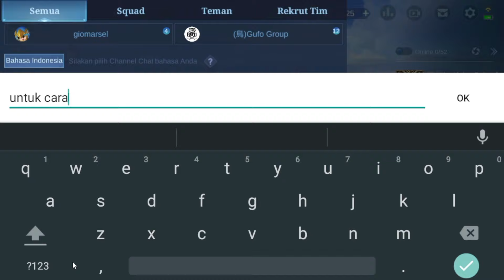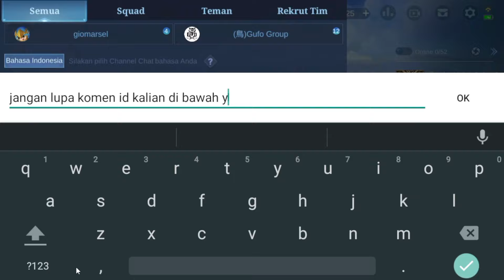3 KODE REDEEM ML TERBARU HARI INI 2022 - CARA REDEEM KODE SKIN EPIC, DIAMOND ML GRATIS TERBARU 2022💎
3 KODE REDEEM ML TERBARU HARI INI 2022 - CARA REDEEM KODE SKIN EPIC, DIAMOND ML GRATIS TERBARU 2022💎
POLA DRAW NATALIA GRIM STRANGLER'S SUMMON - DRAW PATTERN NATALIA GRIM STRANGLER'S SUMMON + SERVER ID
CARA DRAW EVENT DIAMOND VAULT TERBARU MOBILE LEGENDS 2022!!! DAPET SKIN EPIC LIMIT HAYABUSA GRATIS??
RESET SEASON 23 KE SEASON 24 MOBILE LEGENDS - BOCORAN PENURUNAN BINTANG/TIER SEASON 23 MOBILE LEGENDS
BUG VPN AKTIF LAGI❗CARA DAPATKAN 30 VENDING TOKEN GRATIS - BUG CLAM! SKIN SANRIO CHARACTERS GRATIS
TANPA TOP UP❗CARA MENDAPATKAN 30 VENDING TOKEN GRATIS - TRIK CARA KLAIM 30 TOKEN HELLO KITTY GRATIS
30 TIKET GACHA GRATIS EVENT MLBB X SANRIO CHARACTERS | CARA MENDAPATKAN SKIN SANRIO CHARACTER GRATIS
POLA DRAW MLBB X SANRIO CHARACTERS 2022 - DRAW PATTERN SANRIO BINGO + SERVER ID - POLA DRAW BINGO ML
BURUAN KLAIM!! HARI INI 4 KODE REDEEM MLBB TERBARU | DIJAMIN WORK 100%? - KODE REDEEM MOBILE LEGENDS
BUG HERO BARU MOBILE LEGENDS